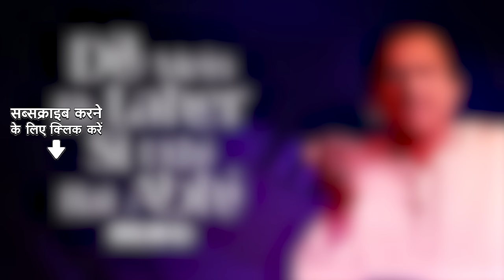Dil Mein Ek Laher Si Uthi Hai Abhi | Ghulam Ali Ghazals | Old Ghazals | Sad Ghazals | Old Songs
Listen to one of the Melodious Romantic Ghazal Song,Dil Mein Ek Laher Si Uthi Hai Abhi of "Ghulam Ali" from the Album "Shaam E Ghazal"

Credits:
Song Name: Dil Mein Ek Laher Si Uthi Hai Abhi
🎙️ Artist: Ghulam Ali
✍ Lyrics: Nasir Kazmi

Lyrics:
Dil men ek lahar si uthhi hai abhi
Koi taaza hawa chali hai abhi

Shor barapa hai khaana-e-dil men
Koi diwaar si giri hai abhi

Kuchh to naazuk mizaaj hain ham bhi
Aur ye chot bhi ni hai abhi

Tum to yaaron abhi se uthh baithhe
Shahar men raat jaagati hai abhi

So gaye log us haweli ke
Ek khidaki magar khuli hai abhi

Bhari duniya men ji nahin lagata
Jaane kis chiz ki kami hai abhi

Tu sharik-e-sukhan nahin hai to kya
Hamasukhan teri khaamoshi hai abhi

Yaad ke benishaan jaziron se
Teri awaaz a rahi hai abhi

Waqt achchha bhi aega 'anaasira'
Gam n kar zindagi padi hai abhi